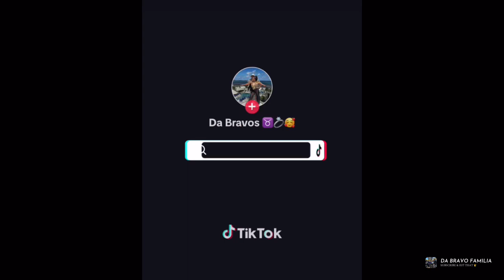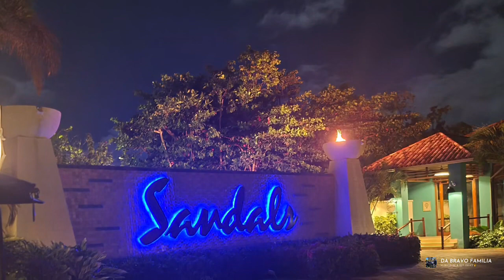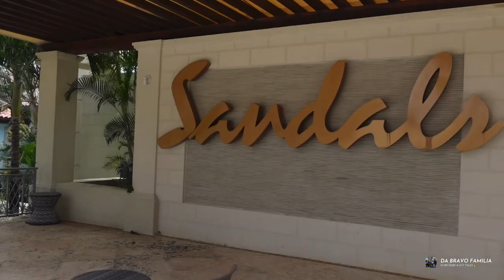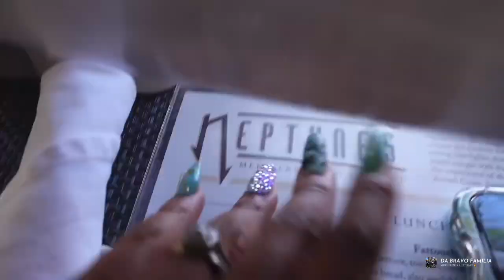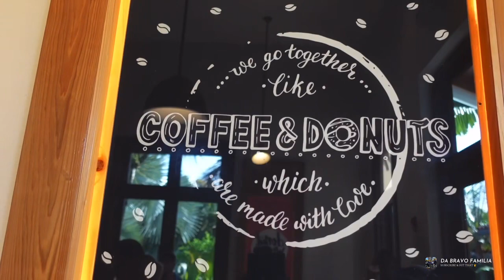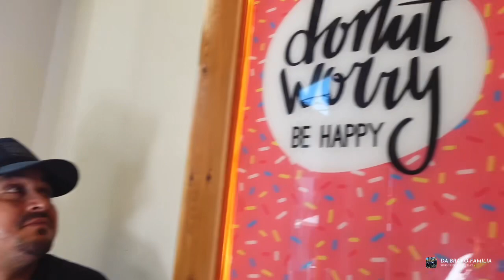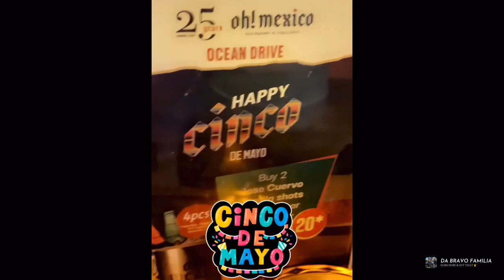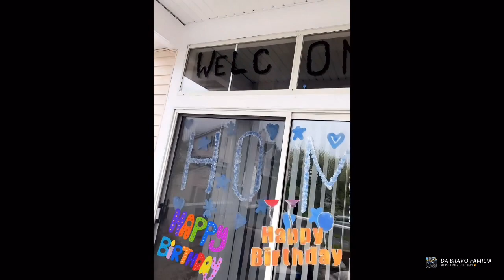Sandals Barbados Resort Vlog/ All White Listen Party/ Molly The Monkey/ Bae Birthday In Miami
Come tune in with us as we explore￼ Sandals Barbados Resort. Hope you enjoy our video as much as we enjoyed

Thank you so much for all the  𝓛𝓸𝓿𝓮 and  𝓢𝓾𝓹𝓹𝓸𝓻𝓽 you all showing us! 💙🧡💙